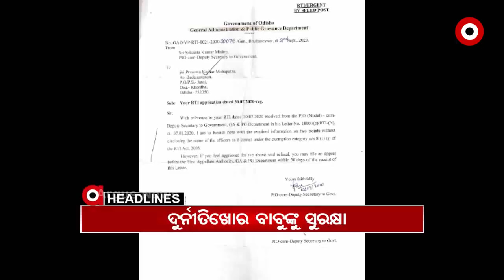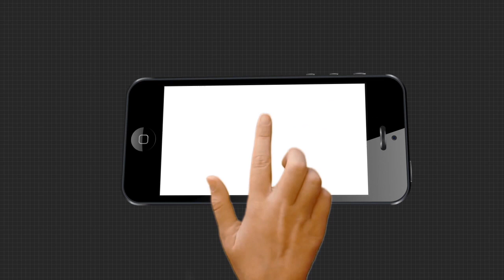Headlines 7Pm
ପ୍ରଫୁଲ ବିଶ୍ୱାଳ ମୃତ୍ୟୁ ଦୁର୍ଘଟଣା ନୁହେଁ ହତ୍ୟା, ବଢୁଛି ସନ୍ଦେହ...
ଦେବଭୂମିରେ ‘ଜଳ ତାଣ୍ଡବ’...
ମମତାଙ୍କ ଗଡ଼ରେ ମୋଦିଙ୍କ ଗର୍ଜନ...
ପଶ୍ଚିମବଙ୍ଗକୁ ପ୍ରଧାନମନ୍ତ୍ରୀଙ୍କ 4 ହଜାର 700 କୋଟିର ଉପହାର...
ପ୍ରତିଶ୍ରୁତି ଓ ପ୍ରତାରଣାର ହିସାବ ନିକାସ...
ରାଜଧାନୀରେ ଦିବ୍ୟାଙ୍ଗଙ୍କୁ ଯୌନ ନିର୍ଯାତନା ମାମଲା...
କେନ୍ଦ୍ର ବଢାଇବ ଏମଏସପି...
ଦୁର୍ନୀତିଖୋର ବାବୁଙ୍କୁ ରାଜ୍ୟ ସରକାରଙ୍କ ସୁରକ୍ଷା...